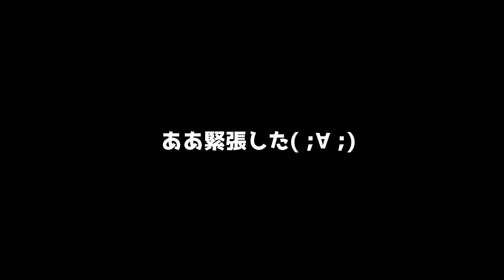【ゆっくり実況】うp主、チートで無双しまくる！？鍛えまくったら波動拳が使えるようになった！！凄い！！ #2【たくっち】【 ファイアボールの伝説 】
フードファイターの次はファイアボールファイターあらわる(*´ω｀*)ｗｗｗ

今回はフードファイタークリッカーのゲーム実況をやります！うp主が大好きなゆっくり実況プレイを使いご紹介したいと思います！